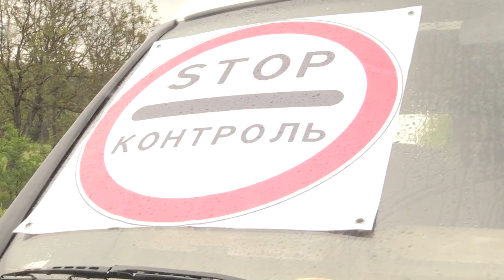Село Стройне на Свалявщині закрили на карантин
Не обмеження, а превентивні заходи. Так коментують встановлення блокпосту на межі Стройного в Свалявському районі. Тут на в’їзді та виїзді з села працюють правоохоронці та медики. Водію та пасажирам міряють температуру, а транспорт обробляють дезінфікуючими засобами. Саме в цьому селі впродовж минулого тижня підтвердили 5 випадків захворювання на COVID-19.